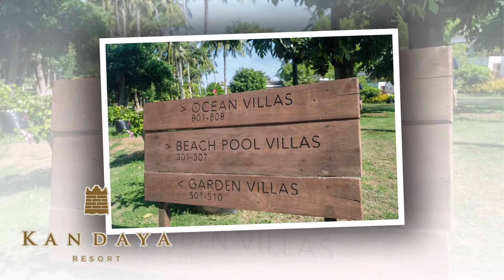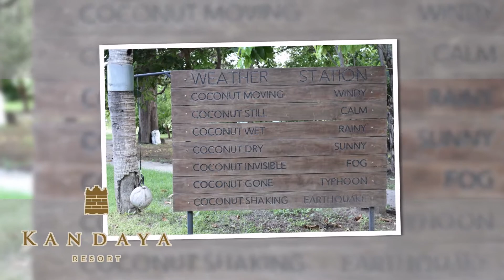Kandaya Resort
Experience Kandaya Resort like never before! The resort may be built around nature, but when one is at the resort it is like being enveloped by nature instead. Wide open spaces with fresh country-side air make the perfect recipe for a quick respite from the busy city life. On this side of the island, dusk always surprises, with a myriad different hues, forging a new mood for every sundown, and reflected in the surrounding ripples and waves located at Daanbatayan, Cebu.